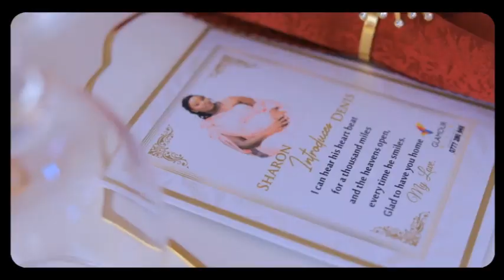The most amazing kwanjula function Sharon introduces Denis the best videography company in uganda